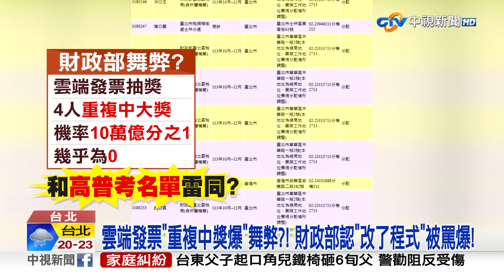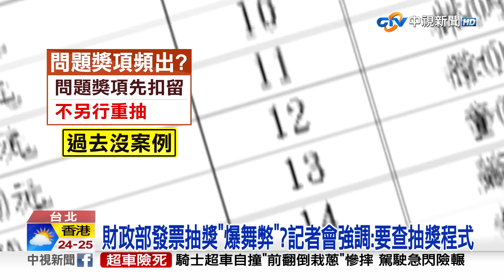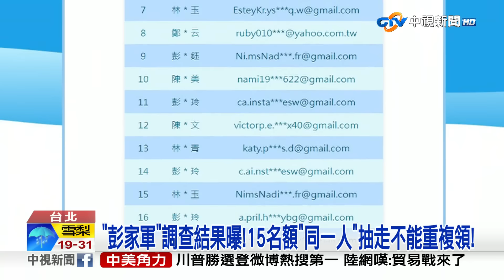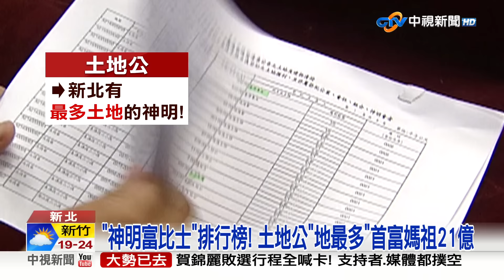20241106 1900 中視新聞全球報導